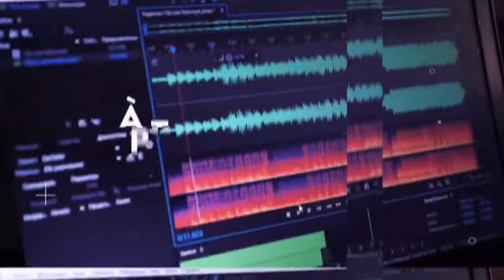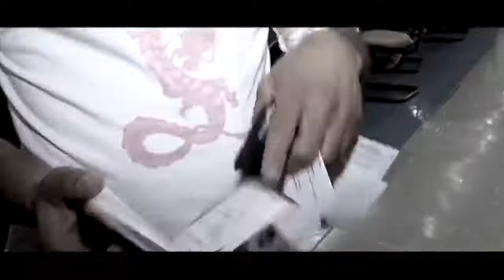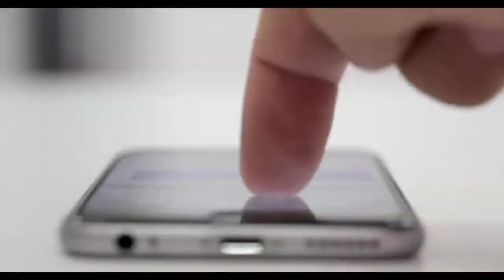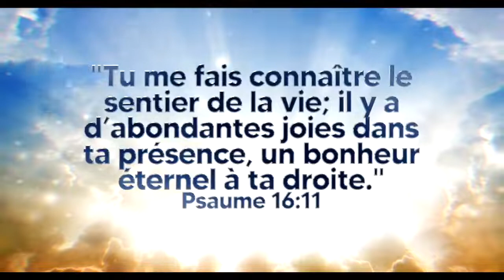Émission Foi en Action - Samedi 9 Octobre